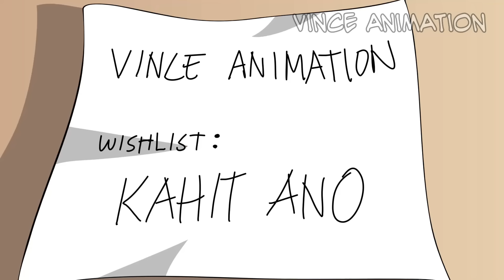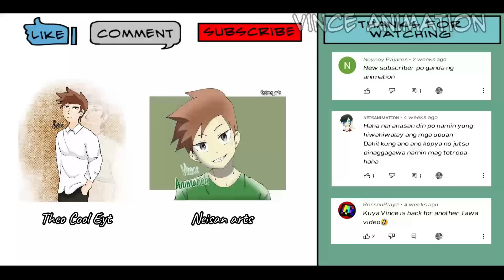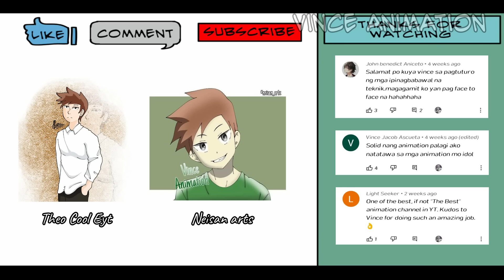Exchange Gift (Christmas Party Experience) + XP PEN Give away | Pinoy Animation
XP PEN IG: @xppen_ph

Gusto nyo ng special vouchers and coupons? puntahan lang ang mga link na to!

Kaya minsan talaga nakakatamad umattend sa mga party dahil bukod sa di ko naeenjoy kasi nga introvert ako, ay minsan may mga di nakakatuwang pangyayari ang nagaganap. Di naman sa di ako thankful sa natanggap ko, it's just that pinaasa kasi ako. Kung di sya nagbuild up ng expectation sakin, baka naging masaya pa ako sa natanggap ko. Minsan talaga may mga taong ang sarap isako eh no? Wag kayong gagaya sa mga ganyan ha! Pagbabatuk batukan ko kayo. Anyway, naenjoy ko gawin to kasi ewan ko, for some reason. actually di ko rin alam kung bakit. Basta Hahahaha.

Nga pala mag iingat parin tayo ngayong pasko kasi may banta parin ng covid sa paligid. Alam ko, mas malungkot ang pasko ngayon kesa nung mga nakaraang taon pero let's just look at the brighter side na safe tayo at healthy. Ipagpasalamat kung ano man ang meron tayo ngayon 😉😉😉.

Ayun lang. Dami ko nang kwento dun sa animation ko tas andami ko pang kwento dito hahahaha labyu guys!!

Merry Christmas and Advance Happy New Year!!